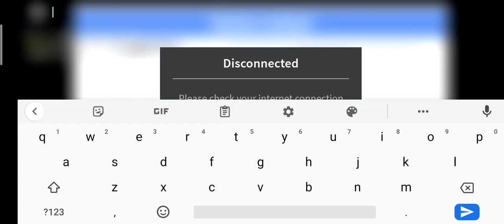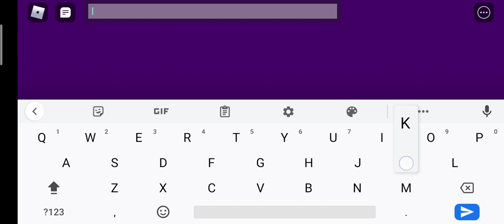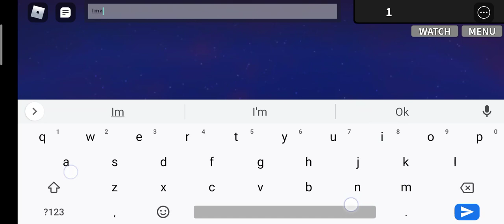THIS HAS TO BE STOPPED...😭(Read desc)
Hi guys i am lemon..
I am having a stress with this failures
Of making VIDEOS and getting disconnected 🥺
Hope u all enjoy these stress reliever😏
(This failures..)
Bye Lemons🤗